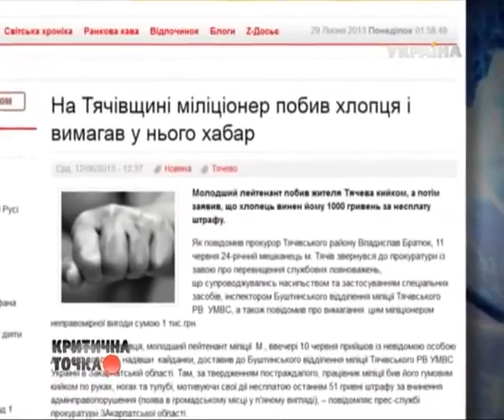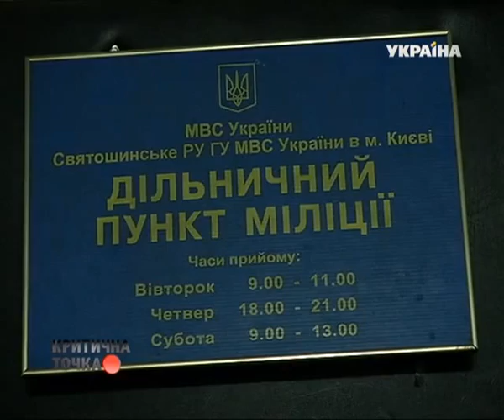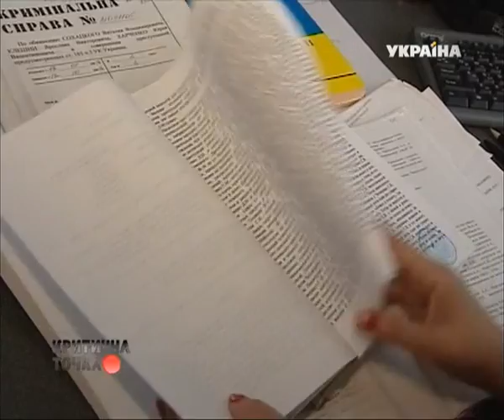Беспредел в милиции: неделя в коме и 7 тяжелых операций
Убийственный отдел. Массаж резиновой дубинкой, неделю в коме и 7 тяжелых операций. Накажут ли участковых-садистов, которые покалечили человека?